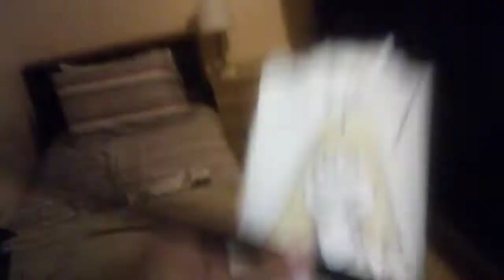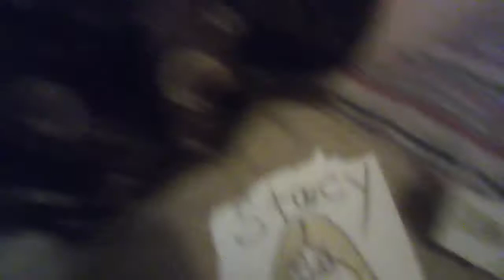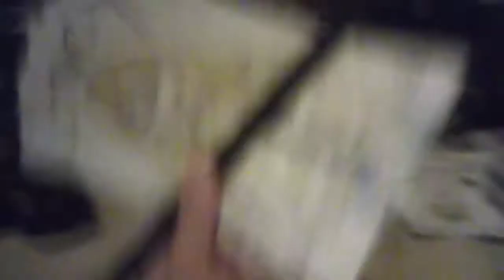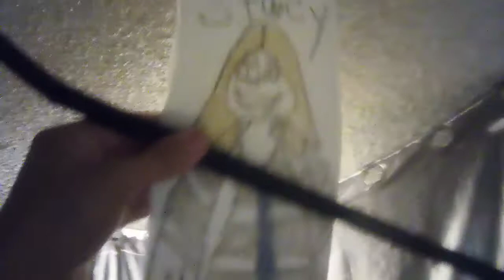Olive View UCLA Medical Center Hospital STACY 2021 SCENES #10